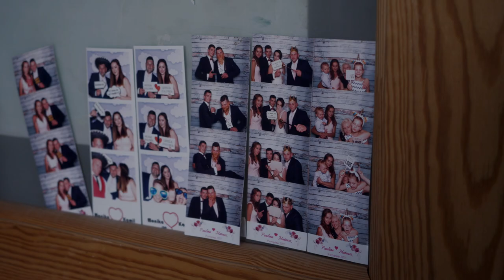KAROLINA & KAROL - Za Krokiem Krok (Extended Version)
muzyka: Cleo - Za Krokiem Krok